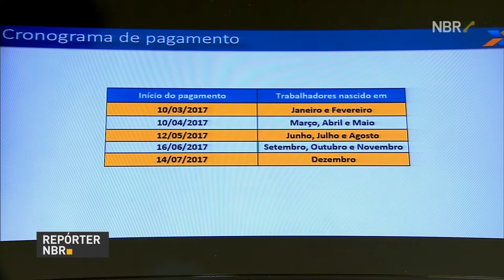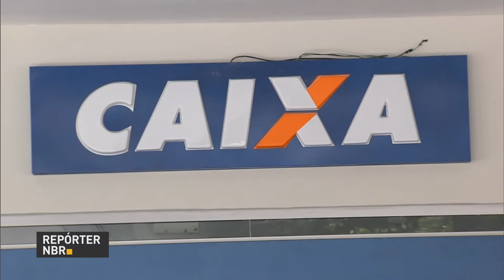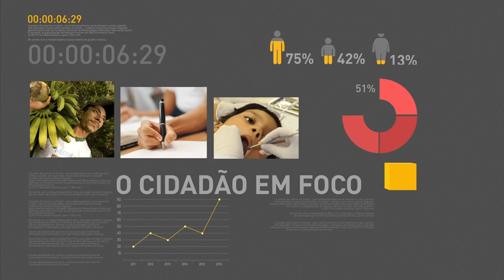Cerca de 30 milhões de trabalhadores poderão fazer saque de contas inativas do FGTS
REPÓRTER NBR 17H - 14.02.17: Governo federal apresentou, nesta terça-feira (14), o cronograma dos saques de contas inativas do FGTS. Segundo o presidente da Caixa Econômica Federal, Gilberto Occhi, cerca de 30 milhões de trabalhadores poderão retirar o dinheiro. Veja também: comissão especial da Câmara dos Deputados discute roteiro de análise da proposta de reforma da previdência social. E mais: aprovado o segundo Plano Nacional de Segurança Alimentar e Nutricional.